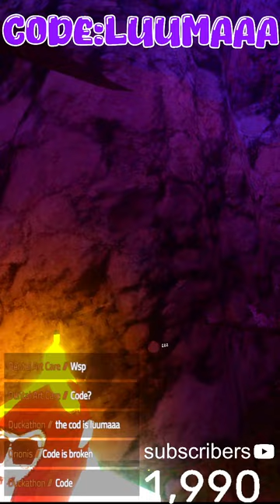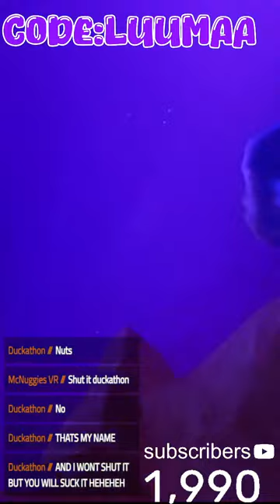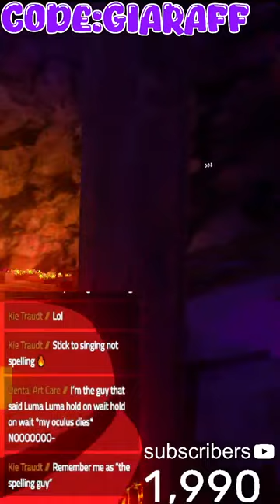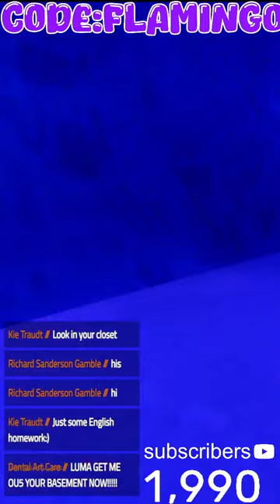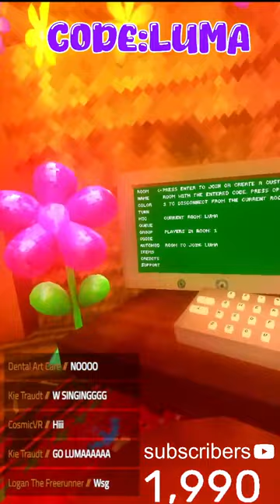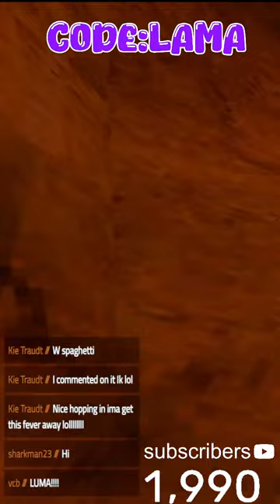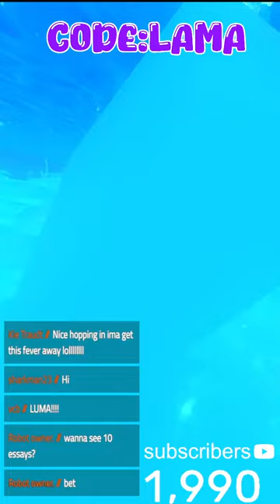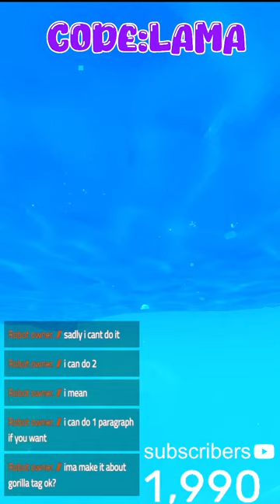🔴GORILLA TAG LIVE!🔴fan codes and more